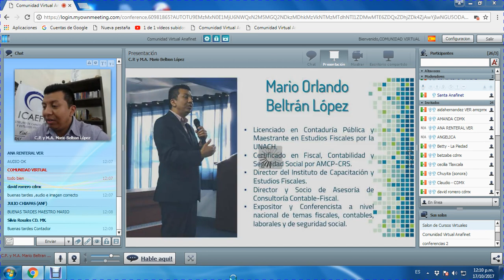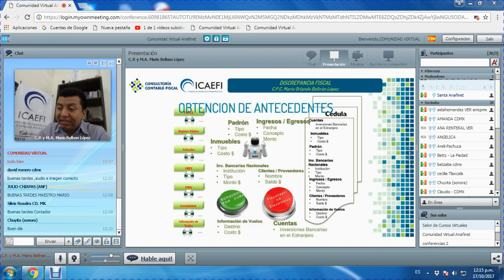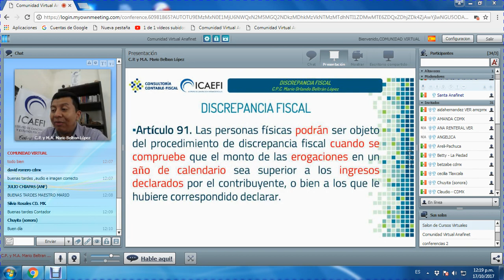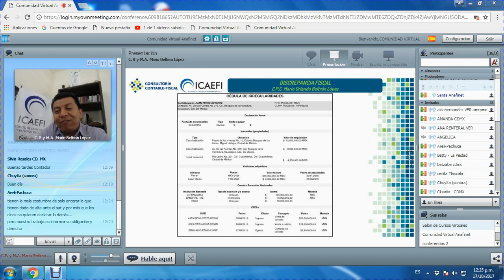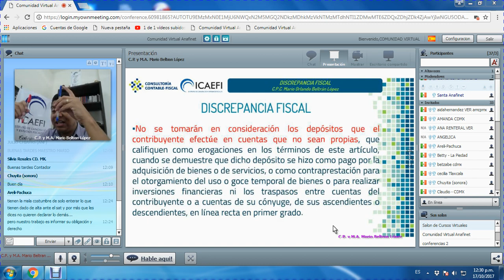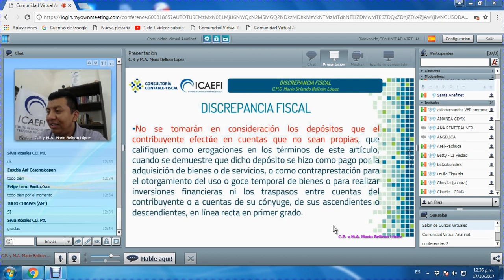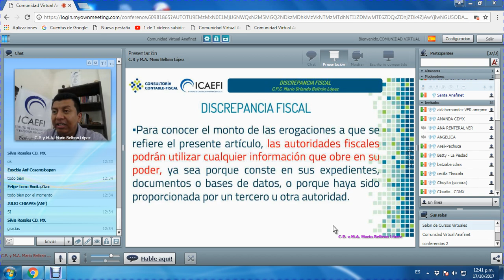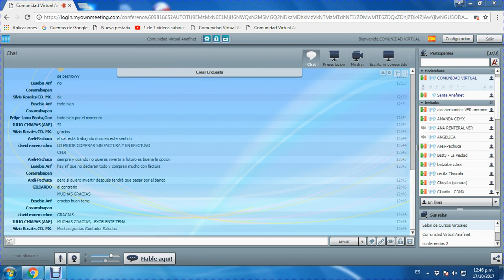LA HORA DEL TAX-ISTA DISCREPANCIA FISCAL 17/10/2017.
Sesión con el CPC y MA Mario Orlando Beltrán López con el Tema Discrepancia Fiscal: Comentando el Art. 91 LISR.

Programa que se transmite los Martes a las 12:00 pm en el aula virtual